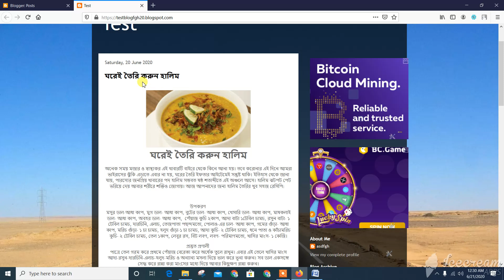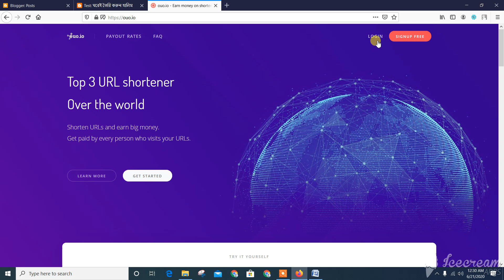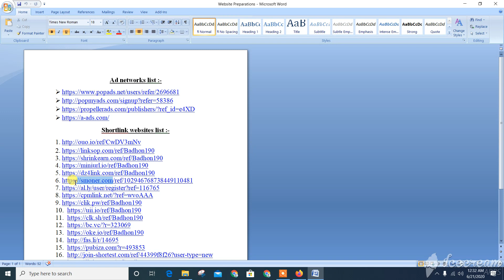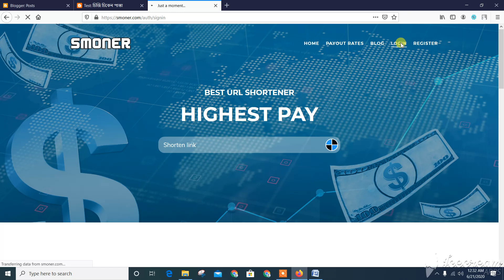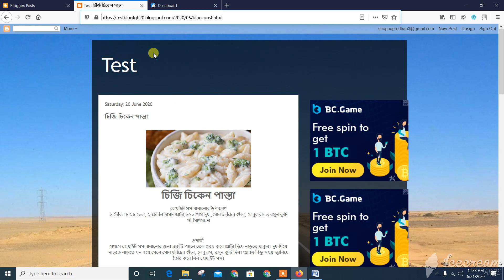How to make blog post shortlink